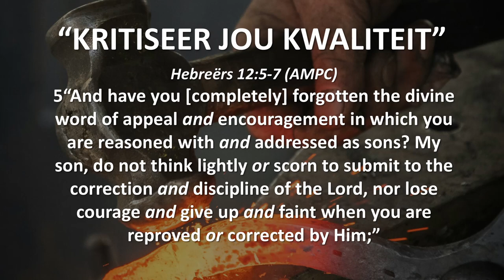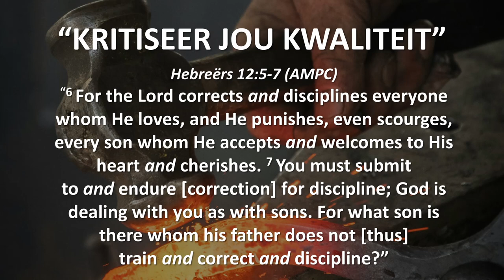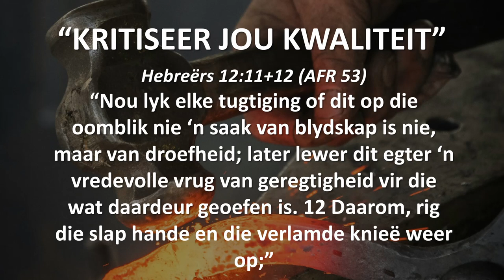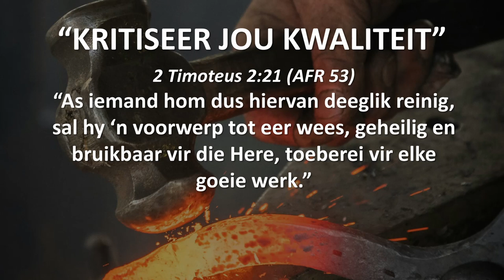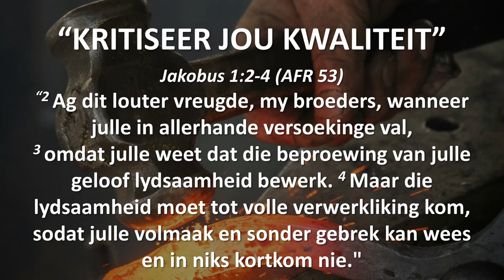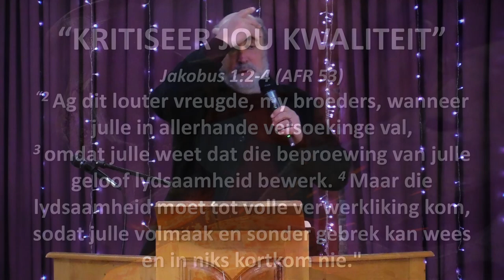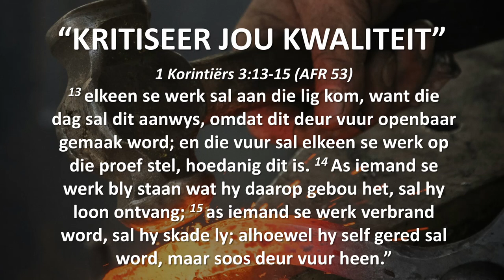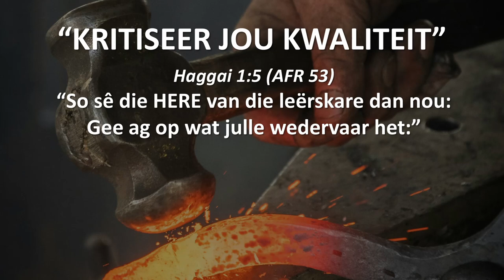"KRITISEER JOU KWALITEIT" ("Hear and Obey", Sessie 17) - Ps. Cornelis van Heyningen